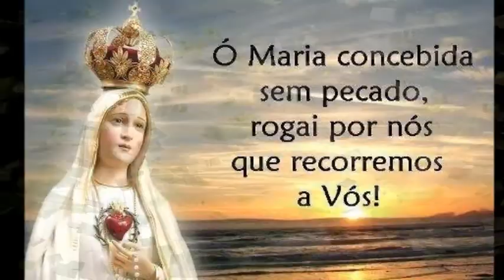EU SOU UMA CRIANCINHA, MÚSICA INFANTIL , PARA AS CRIANCINHAS DE JESUS,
HOJE TEM MUITOS BANDIDOS NO NOSSO PAÍS E NO MUNDO INTEIRO, PORQUE ? COMPROVADAMENTE PORQUE CRIANÇAS QUE NÃO TEM DEUS, QUE NÃO VÃO PARA A IGREJA E NÃO LOUVAM AO SENHOR,  SERÃO DIABINHOS NO AMANHÃ.  E O SENHOR JESUS DISSE: O MUNDO JAZ DO MALIGNO. MAS JESUS DISSE: DEIXAI A VIR A MIM AS CRIANCINHAS, EU VENCI O MUNDO. MAS POUCOS LOUVAM AO SENHOR JESUS E MUITO MENOS AS CRIANÇAS.  POR ISSO, O SENHOR JESUS DISSE: MUITOS SÃO CHAMADOS, MAS POUCOS OS ESCOLHIDOS. E PERGUNTO: _ PORQUE JESUS DISSE ESTA FRASE?  PORQUE HOJE TEM CRIANÇAS QUE CRESCEM NO MAL, E NÃO SERÃO ESCOLHIDAS PELO SENHOR JESUS AMANHÃ. ENTÃO PREPARE A SUA CRIANCINHA PARA LOUVAR O SENHOR JESUS. AMÉM. ( Normando Gonçalves)

FAZ TUDO É UM CANAL QUE TEM O OBJETIVO DE ENSINAR TAREFAS, QUE PODERÃO SEREM REALIZADAS NA GARAGEM DE SUA CASA E NO SEU TRABALHO.